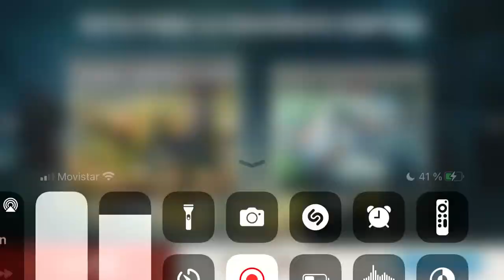BiA3 pvp jetcha andaba flojo”, king se roba la sala jaja y yo luchando con mi táctil 🤭🤣